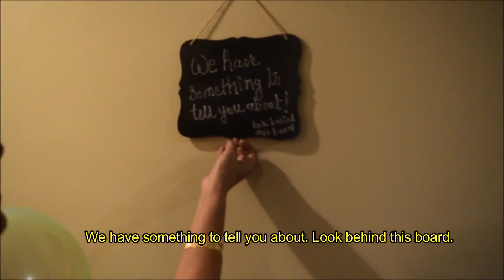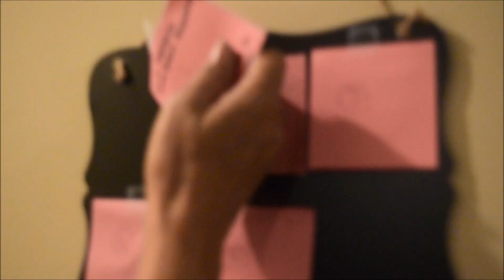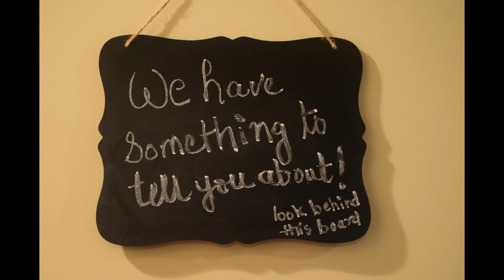Surprising mom on her first visit to our home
Our mom ( my husband's mother/my mother in law)  is visiting our home for the first time. We planned a little surprise for her and her emotions and expressions were simply priceless.